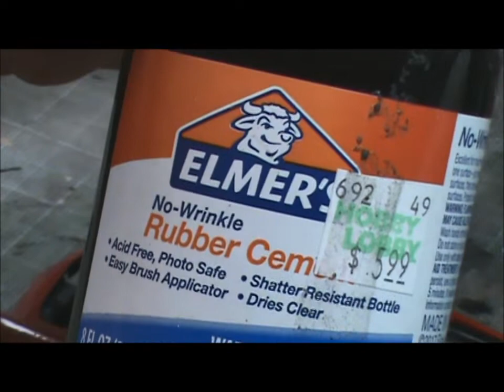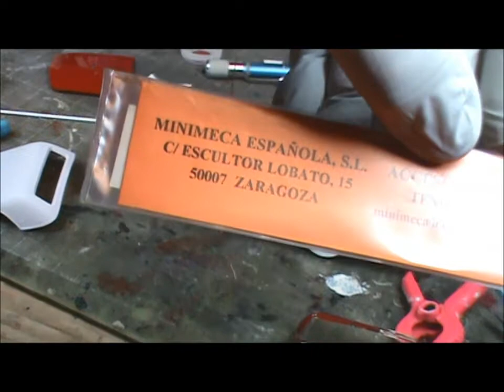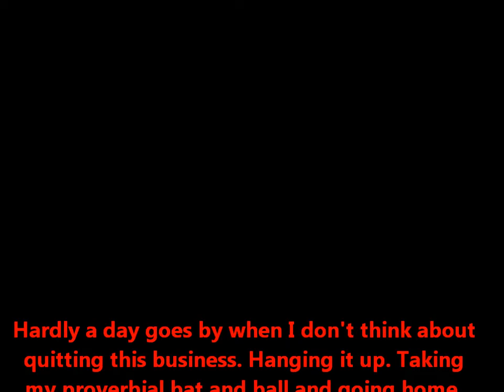8:23 AMT 57 Thunderbird from the Cult TV show Vega$ [Part 3]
In this episode we continue our struggles with one of the worst kits ever created by man and built by one of the worst builders. Augh.